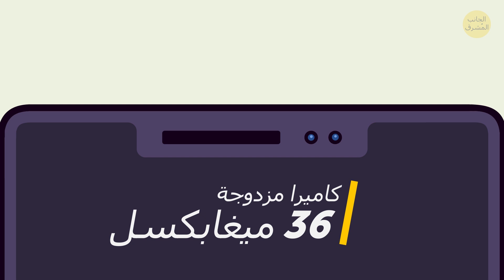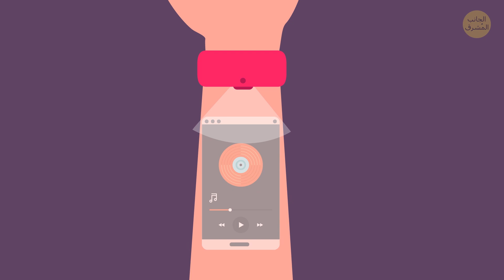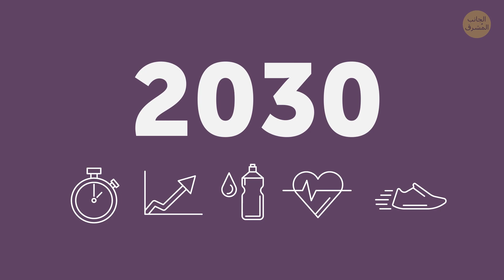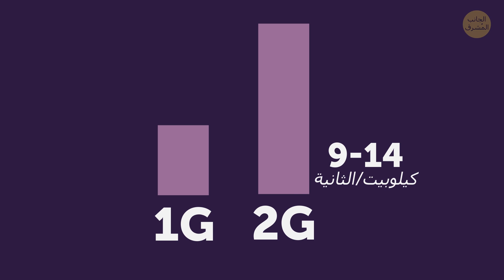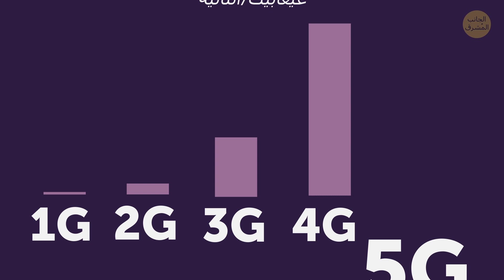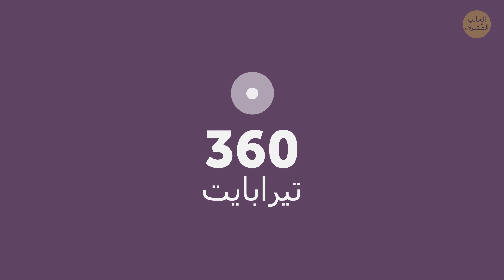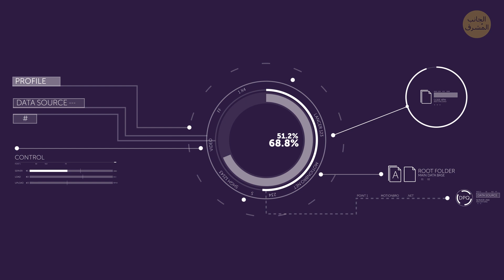هكذا سيبدو هاتفك الذكي في عام 2030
قبل 10 سنوات فقط، كانت الهواتف المحمولة مزودة بكاميرا صغيرة بدقة 5 ميغابكسل، ودقة شاشة منخفضة، وإنترنت الجيل الثالث (3G). انبهرنا بهذه الميزات في ذلك الوقت، لكن أصبحت جميعها الآن آثاراً قديمة مقارنة بما لدينا في الوقت الحالي. إذاً، إلى أي مدى ستتطور هواتفنا في غضون 10 سنوات؟

لقد قضيتَ يوماً شاقاً في العمل، ولا تشعر بأي رغبة في الطهي، لذا تقرر طلب طعام جاهز. تخرج هاتفك من جيبك. لجهازك بعض أوجه الشبه مع الموديل القياسي للعام 2020. فهو نحيف ويحتوي على شاشة كبيرة. لكن بمجرد أن تنظر إليه، يرصد سانسور الحركة الداخلية مع الكاميرا المزدوجة المخفية بدقة 36 ميغابكسل اتجاهَ عينيك ويشغّل الهاتف...

الطوابع الزمنية:

هل الهاتف السوار المرن ممكن؟ 2:35

صورة مجسمة لواجهة هاتفك 3:05

شحن الهاتف بالاحتكاك مع جسمك 4:10

تحميل 250 فيلماً في ثانية واحدة 5:40

تقريب الكاميرا 100 مرة 7:27

تطبيقات الواقع المعزز 8:09

لا أحد يتحدث مع الآخر... 9:31